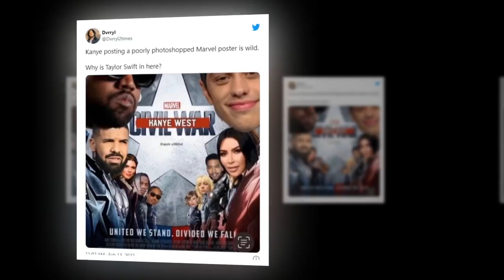Sad: Kanye West and Julia Fox Reportedly Broke up amid His Super Bowl Blow-Up On Instagram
Ye, commonly known by his birth name Kanye West, is an American rapper, record producer, and fashion designer. Born in Atlanta and raised in Chicago, he gained recognition as a producer for Roc-A-Fella Records in the early 2000s, producing singles for several artists and developing the "chipmunk soul" sampling style.

Julia Fox is an Italian-American actress, artist, model, and filmmaker. As an actress, she is known for her debut performance in the 2019 film Uncut Gems, for which she was nominated for the Breakthrough Actor Award at the 2019 Gotham Awards.

We are publishing the story for Kanye West and Julia Fox fans only, there is no more reason except the stated one. We’ll best entertain you and your views, we’ll delete this video also in case of your genuine complain with proof.

Lets Access Hollywood and the rest of entertainment world now. It is all about news and gossips regarding your favorite celebrity stars.